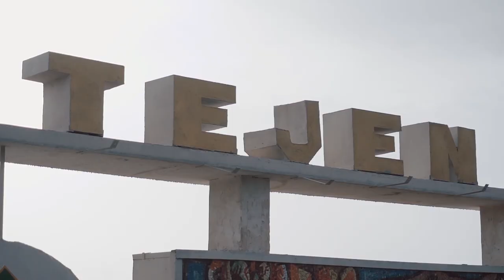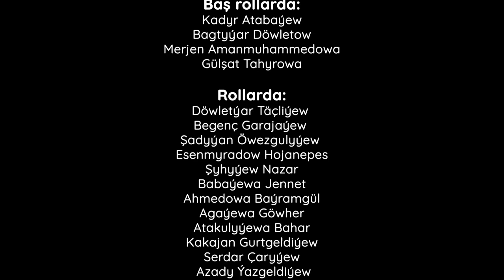Kadyr Atabayew ft Bagtyyar Dowletow Yashlyk drammasy (Kerim Gurbannepesow)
Wideolarym göwnüñize ýaran bolsa onda like goýmagy we öz pikiriñizi belläp geçmegi we meñ sahypama agza bolmagy unutmañ!

Yashlyk Drammasy

Gannalyn oyunda tejende galdy
Menin yigit wagtym senin gyz wagtyn
Ok gecmez yylgynlan icinde galdy

Diyerdim "geregim cen bolly oylan
Ahli boydaslaryn baslary boglan"
Sen diyerdin "garrap baryanmy oglan
Yigidin oz wagty bar gyzyn oz wagty"

Bilmedim namanin hesibi boldy
Ejen bir sawcynyn yesiri boldy
Seytdide ozganim nesibi boldy
Bulasdy howamyz dunyan yaz wagty

Atdylar masyna ses etdin aglap
Topuldym tutdylar golumdan towlap
Bir menzile gitdim yzyndan ylgap
gok kurtelem bolsan entek gyz wagtyn

Soyusmek dusmejek yalydy yada
Emma soygi diylen jadyly zada
Hokum etmez eken hic hili kada
Heniz yigit wagtyn heniz gyz wagtyn

Icerde otursam yuregim gysya
dasa cyksam asman depamden basyar
Shol gosgyn henizem bagrymy kesyar
Tas sahyr bolupdyn cuwal gyz wagtyn

Arada aylandym tejen yerlerine
Yashlyk yyllarymyzyn gecen yerlerine
Seredip goz yasyn secen yerlerine
Gecirdim bir gije bir gundiz wagtym

Gannaly hem otyr onki yerinde
Toranny hem otyr onki yerinde
Bir tapmadyk zadym onki yerinde

Shunca hazynany bir kurta bukup
Yitdin gozlerimden danyn saz wagty
Gosgyma dusiner yshk yukin ceken
Cekmedim yitirer oz eziz wagtyn.